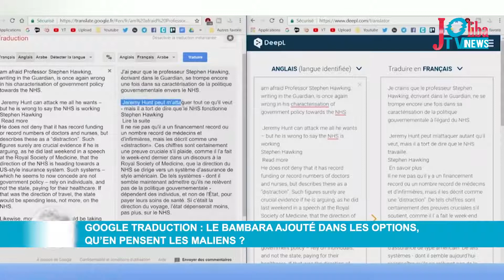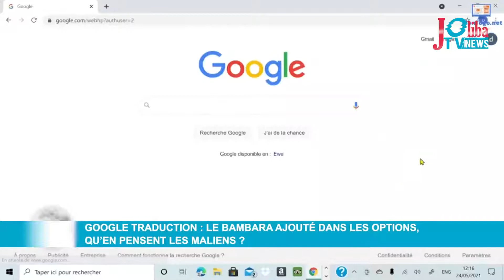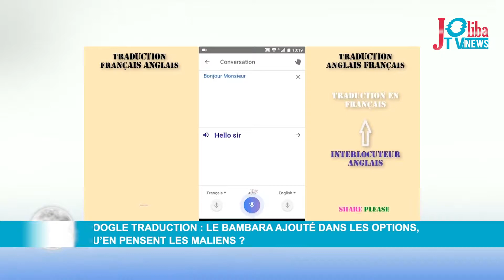Google traduction : Le Bambara dans les options, que pensent les Maliens ?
Google Traduction parle désormais le Bambara. Le géant de la technologie a intégré à son service de traduction, 24 nouvelles langues, dont dix africaines jusqu’à présent largement sous-représentées. Le bambara est une des langues nationales du Mali et il fait partie de ces langues ajoutées. Cette nouvelle est donc bien accueillie par les maliens.